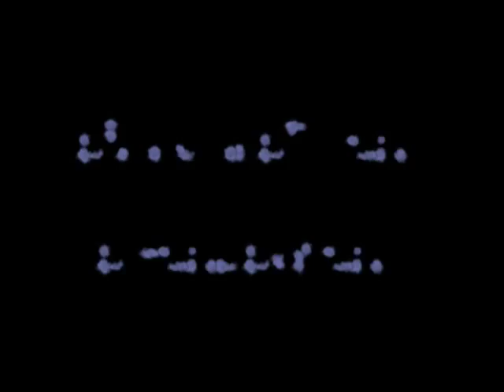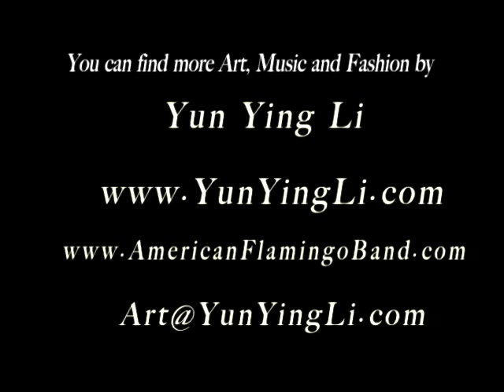Belly Dance "Sky Bird" by Yun Ying Li. TV Shows in LA. USA.